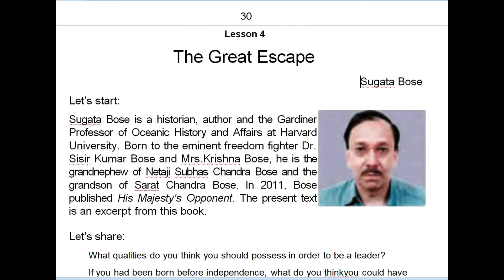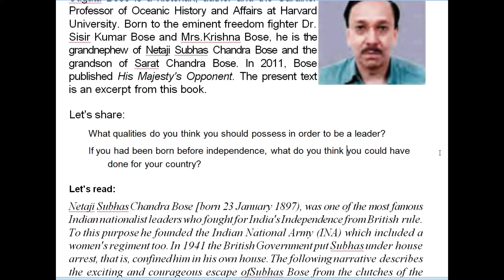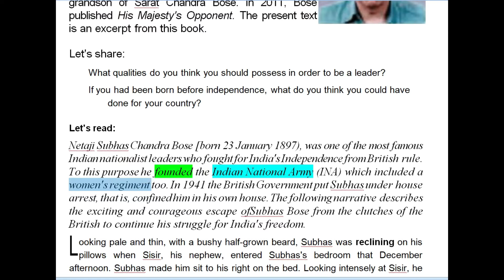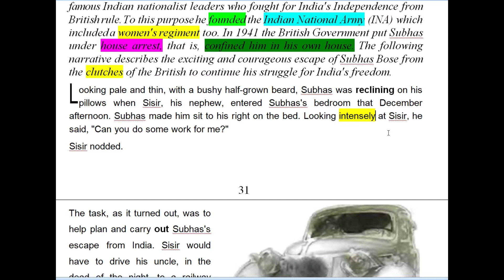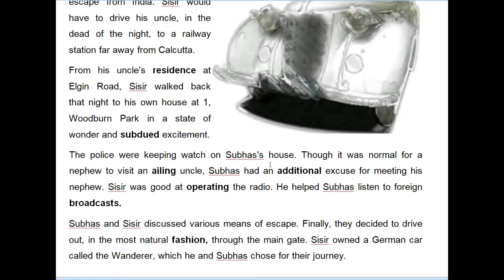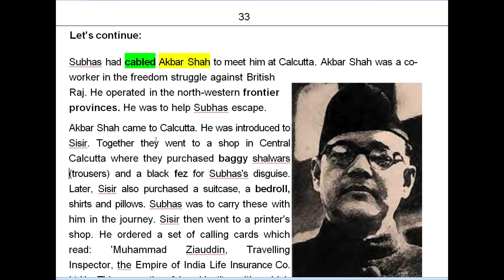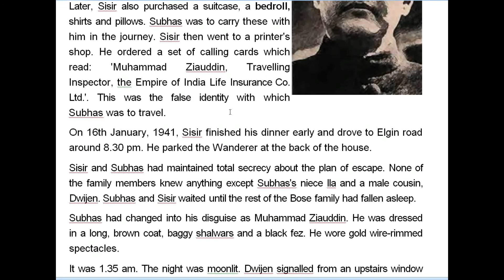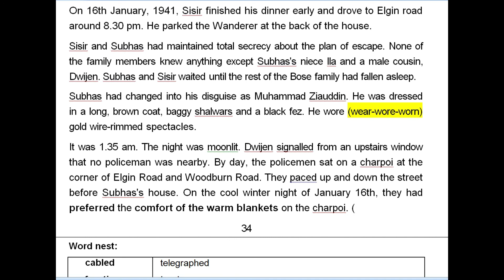The Great Escape Lesson 4 Part 1 +2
The Great Escape  Lesson 4 Part 1 +2 is a video for class Class VIII .

Joyguru Study Channel (formerly Joyguru Educational Channel) is devoted to helping the students learn English digitally. It is the result of an experienced English Teacher.
joyguru study channel or Joy Guru Study Channel deals with basic English grammar mainly for the Bengali Medium students. , It also gives scope for English-speaking practice videos. Such videos are on a conversation or English talking on various topics like a flower, YouTube, books, cleanliness, etc. These English classes are taken by Naryanchandra Rauth. He is an experienced English teacher. The present pandemic situation has led him to help the students to use the platform of YouTube to educate the students. This channel is helping the students to develop their four skills of language learning - READING SKILL, LISTENING SKILL, SPEAKING SKILL, AND WRITING SKILL.

Now online teaching of English is in great demand. We are trying our best to contribute in this regard.  Our videos are sometimes long, but they are based on practical classes.  We think they will help all types of English learners. Ours is an Anglo-Bengali Method.
     বাংলা ইংরেজী মাধ্যমে ইংরেজীর বিভিন্ন চ্যাপ্টার শিখতে আমাদের চ্যানেল সাহায্য করবে৷